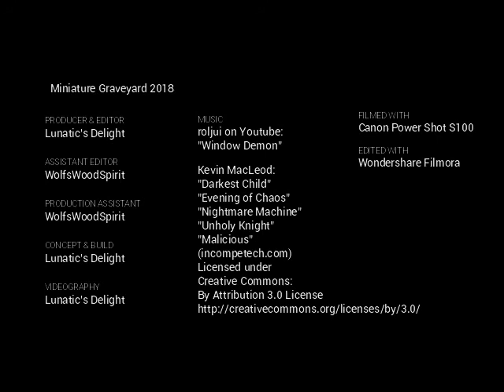Miniature Scene Build - 2018 Halloween Edition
I had so much much fun building this little Halloween scene!